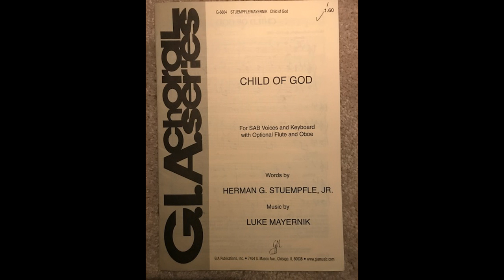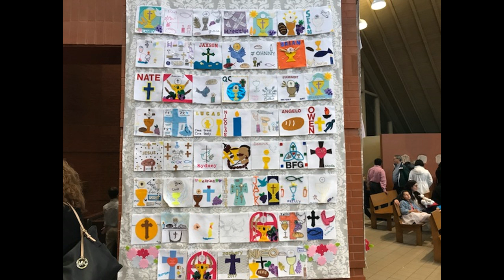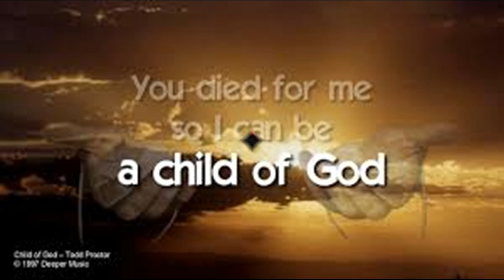Child of God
Saint Joseph Choir